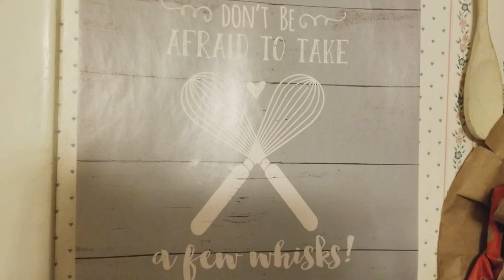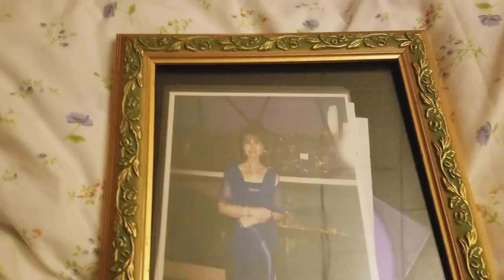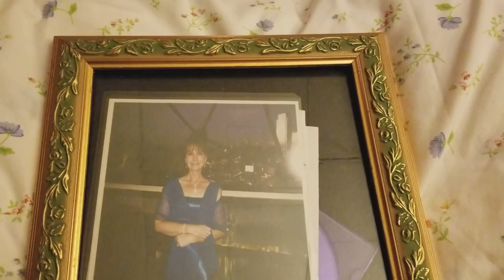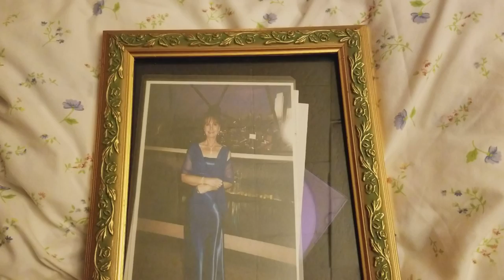Gizmo my cat knocks down my curtains, rain, and my sister Shelly, RIP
August 8, 2018 Video date.

Gizmo, my knocked down my curtains behind my washer and dryer to see outside, my son will have to get a ladder to reach them, and maybe I will just leave them down. Rained again today, so my road hasn't been asphalt yet, but by the time I put this video up it has been asphalted. My lace curtains in my kitchen I put butterflies on that I bought from the Dollar Tree store, my sister Shelly's photo, RIP May 8, 2010